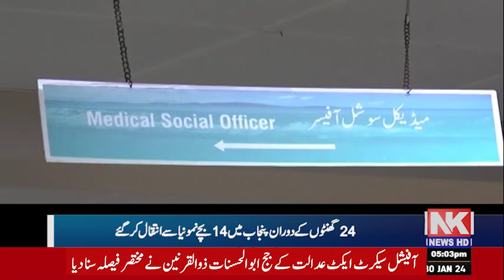Imran Khan and Shah Mahmood Qureshi were sentenced to 10.10 years in the cipher case